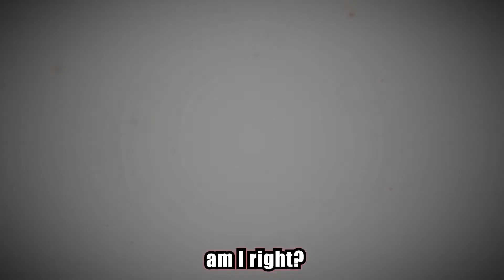This game WILL give you an existential crisis - Medieval Chronicles ep9.2.3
We've set up a trap for the assassin, but he won't go down without resisting and before you know it you have another existential crisis which makes you philosophize about life and death, heaven and hell, good and bad... or if that 4th fruit you ate wasn't a little too ripe, so it is going to give you the runs which will make you shart your pants next time you go back up the stairs...

game: Medieval Chronicles 9: Dregg external (Part 2)

Medieval Chronicles is a spin-off series of Medieval Cop, an RPG indie game series by Gemini Gamer made with RPG maker. You play as Dregg Moriss, a depressed police detective, who solves murder cases for a living. Each game is a murder mystery where you investigate the crime scene, talk to the witnesses and eventually reveal the killer with the help of the clues you discovered. Everything is part of a bigger story overarching the different games. If you like story elements and lore, this game is a must see!

Timestamps
00:00 Out drinking
09:30 The truth is ugly
27:15 Something lost is found

🎵intro/outro: HeatleyBros - 8 Bit Hero
🎵 outro: 8 Bit Win! Happy Victorious Chiptune Game Music By HeatleyBros